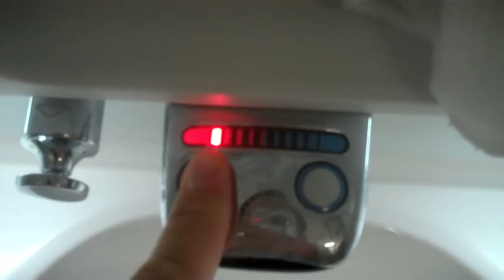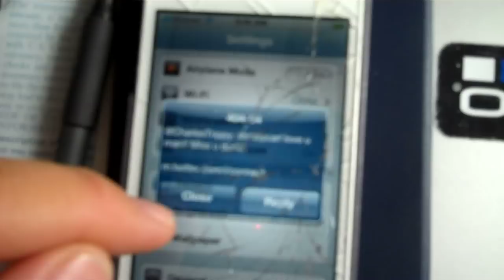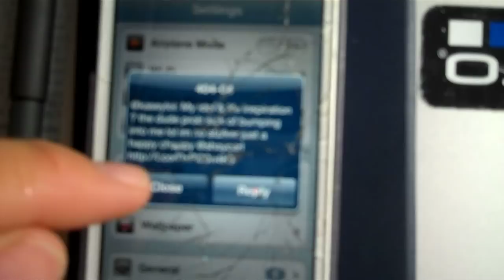TAYLOR SWIFT BIRTHDAY PARTY!